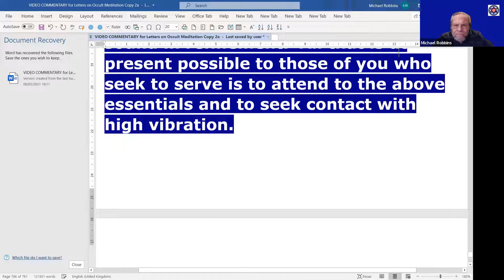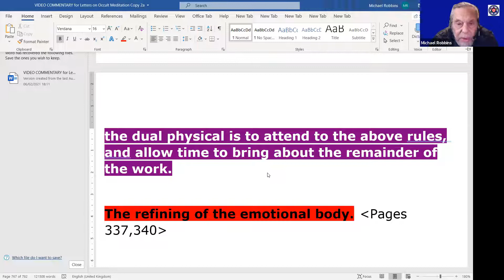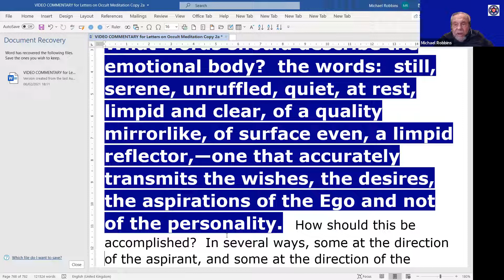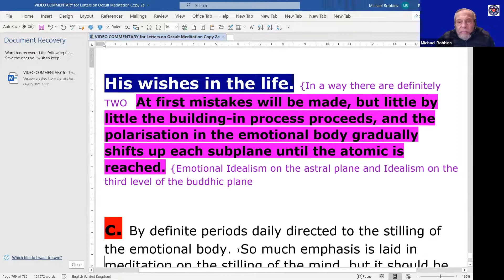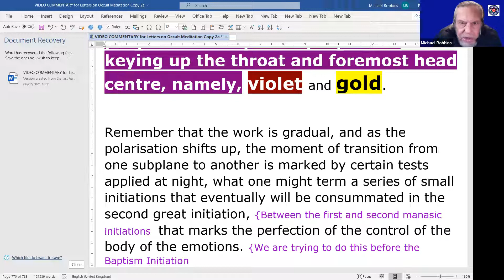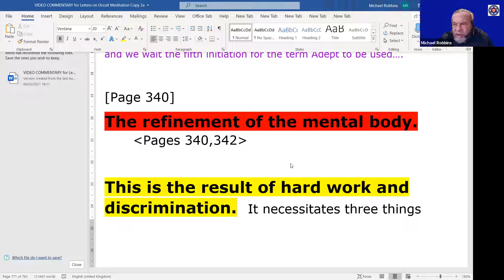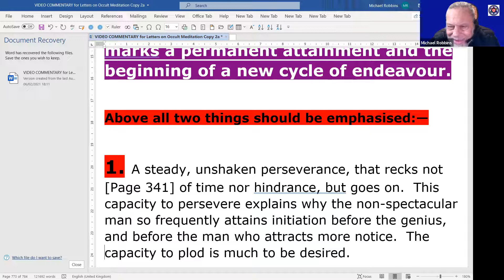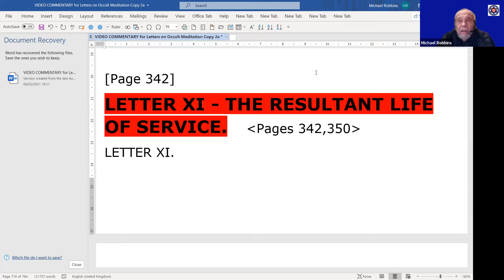Letters on Occult Meditation - Program 62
Letters on Occult Meditation Webinar Commentary 62:  Michael finished his discussion on Letter X from Letters on Occult Meditation, covering pages 337-341, purification of the vehicles (purifying the etheric, emotional and mental vehicles). This program was recorded on 6 Feb 2021.  Approximately 2 hrs.